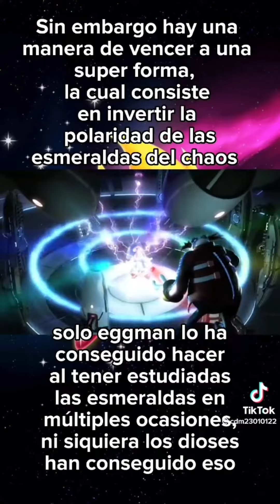Escala de poder de Sonic actualmente (base y súper) leer descripción